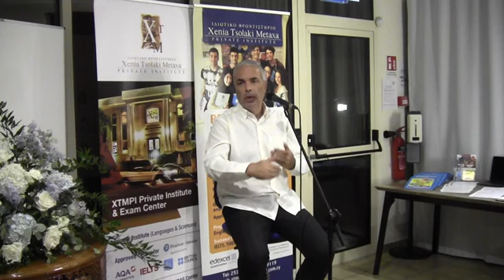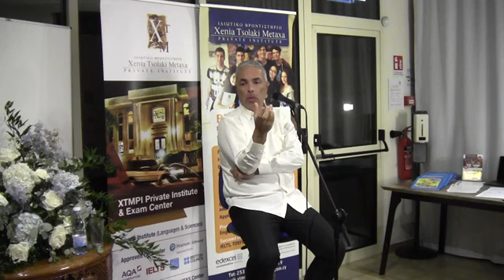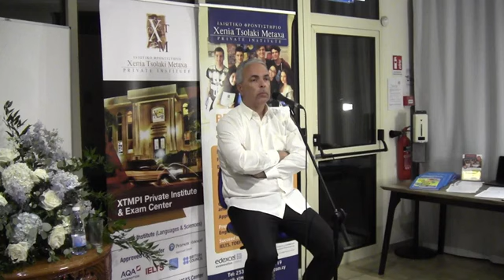Διάλεξη Ν. Λυγερού: Στρατηγική διαχείριση άγχους, Μέρος Ι. lygeros